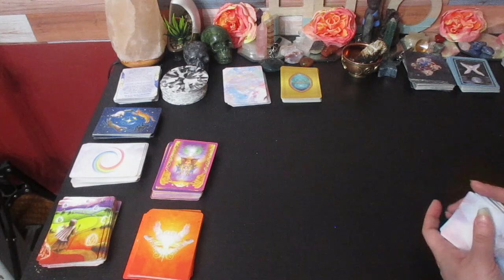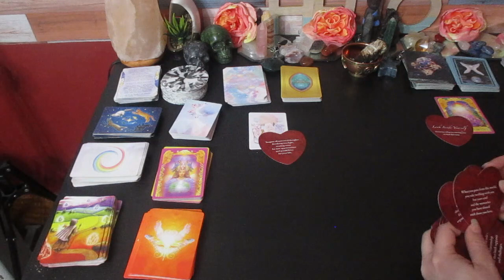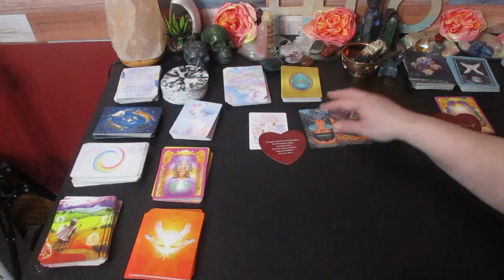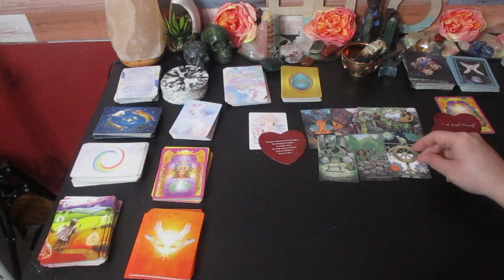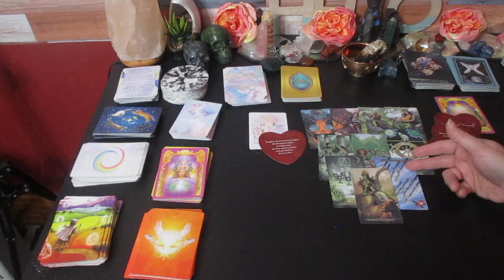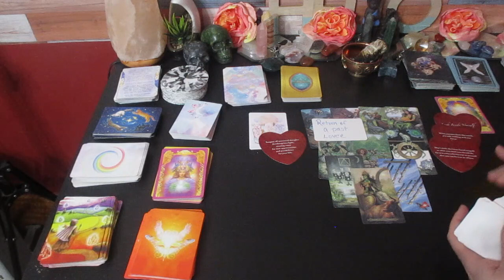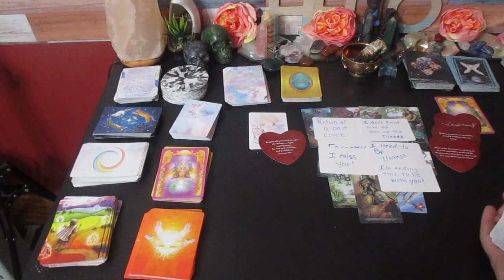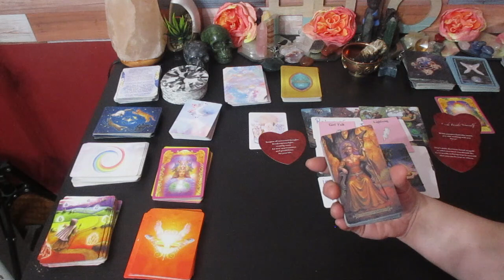💖 GEMINI Who Is Your next Big Romance! 💞 In Detail (Bonus Tarot Reading)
Much love!
~Renee G